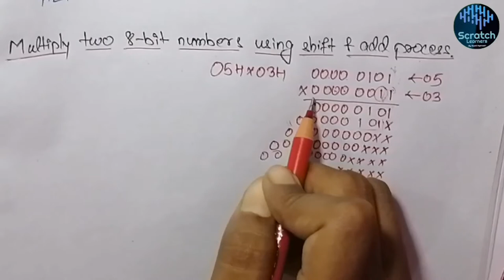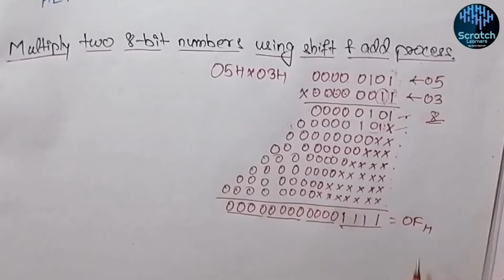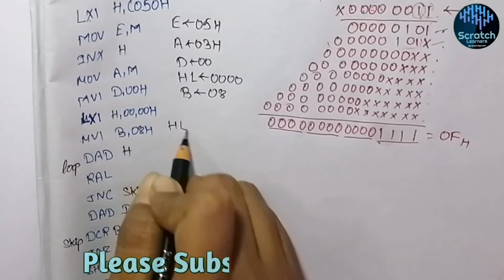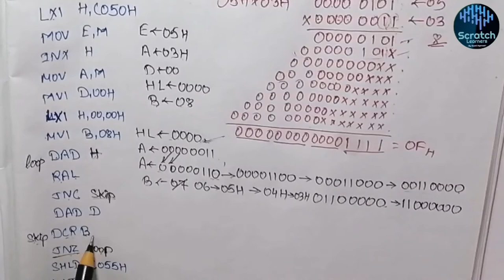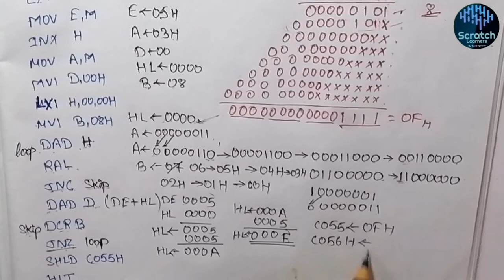Multiplication in 8085 by shift and add process|Multiplication using add shift method|8085 ALP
Multiplication of two 8bit numbers in 8085 microprocessor using shift and add process :
This video explains the multiplication method using shifting and adding methodology. The video on multiplication using repetitive addition is already published in my channel.

Do subsribe the channel to get notified of all my upcoming videos.

 You can join our telegram channel to get 100+ books, free online courses, programming courses from best sites, best lectures on computer programming and enginnering.